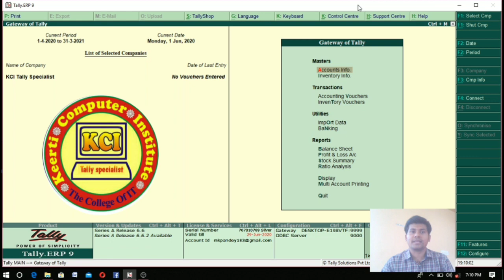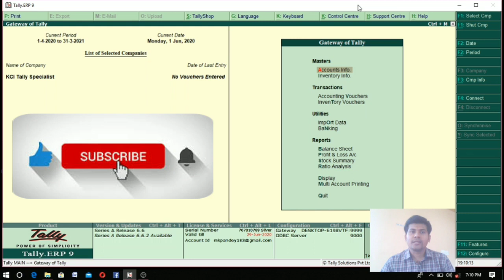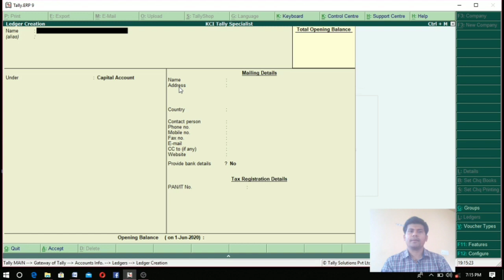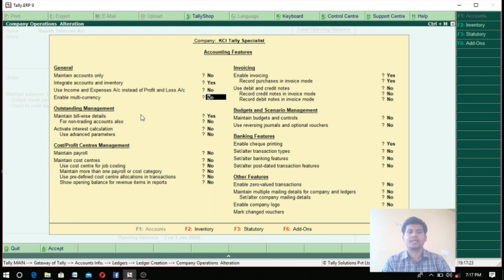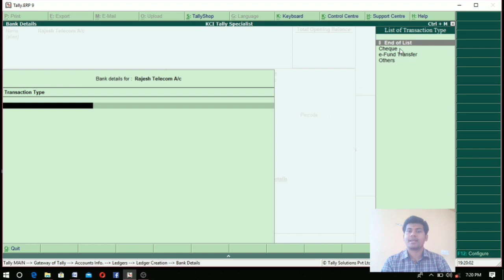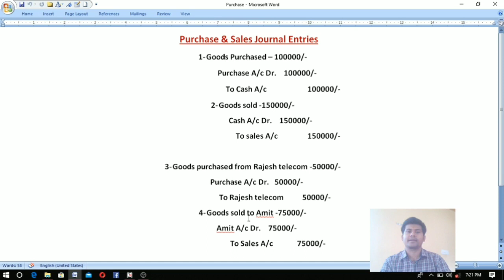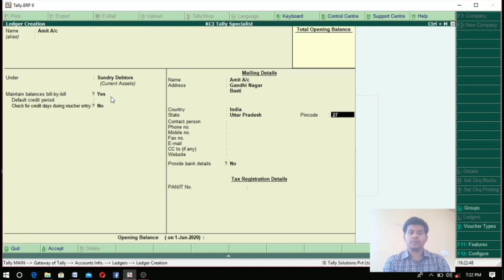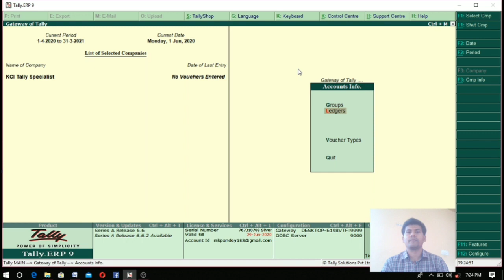ledger creation in tally erp9, how to create party ledger in tally, टैली में लेजर बनाना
ledger creation in tally erp9, ledger in tally, how to create ledger in tally, टैली में लेजर बनाना, ledger in tally, by kci tally specialist.
Dear students this video is very important for accounting in tally, because ledger is a base content of tally erp9, so dear student you learn very carefully this class.this class created by Mahendra pandey, on youtube channel Kci tally Specialist.dear students is video me aap logo ko ledger creation ke sabhi options ko bataya gya hai ttha hum ledger kaise create karte hai bahut deeply bataya gya hai jisse aap logo ko ledger banane me koi problem na ho dear students tally online classes me kci tally specialist channel ke dwara aap logo ko sabhi visay ka poorna jankari diya jata hai.so complete online class ke liye mere Channel Kci tally specialist ko like subscribe and share karke bell icon ko jarur press karde jsse new video notifications aap logo ko prapt ho paye isme niche tally class ke last  sabhi videos ka link de rhe hai jis bhi video ko dekhna ho link par click karke aap dekh sakte hai